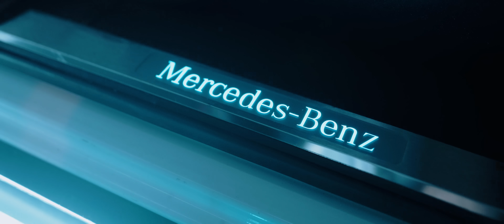Massaka & Diablo 63 - KRAL (Official Video)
Mix : Königsrasse studios

MASSAKA & DİABLO - KRAL

(Salla rapi batan gemi, burda ghetto verdi beni
Ateş düştü yaktı yeri, konu sokak mevzu derin)

Verse 1
Her yol bize makul saldır atak full
Üstümüzde kara bulutlar siyah kroma yağmur
Sen devam izle köşeden beynin yansın sar dur
İte köpeğe vaktimiz yok milyon gelsin plan kur

Görüyo'n hepsi özenti bak görüyo'n hepsi same (same)
Kral geri döndü iyice izle frame (frame)
Hüküm devam bizde taht, sana yok lan fame mame Simya dönüyor batıdan burası bizim game (game)

Pompalar basslar hep yere damladı yaşlar (daha yeni)
Oyunlar başlar daha yeni ısındı kaslar
Avrupa ağır ticaret şeytan bizleri taşlar
Kitlensem boyut değişir beden olur Diablo (Diablo)

Durduramaz bizi bura benim vadem
Diablo döndü duysun bütün alem
Vuruldum ama kanama sırf kalben
Gece çöker başlar mesaim
Ateş getirdim yandı hanem
Zebaniler beni kovdu madem
Kapat ışıkları silence Türkçe rapin şimdi ölümünü kaydet

Nakarat
(x2)

Verse 2
Elini uzat yıldıza sen de değ
Hani lan gangsta oğlum hepsi gay
Arada fark görmüyorum hep aynı şey copy paste Hepsi fake selam dünya geldim hey

Kopar tüm parçayı al bize yetmez dilim
Türkçe rapi kökten silin ses yankı dokuz milim
İşler illegal ayak alti kirim bu hayatta yandı dilim
Geri bakma kopsun film

Nakarat
(x2)